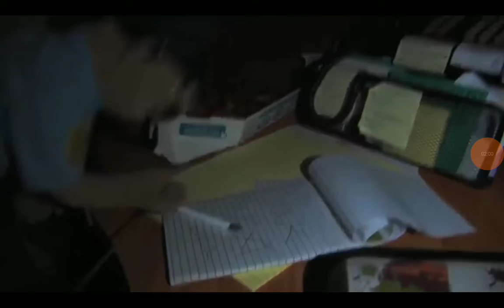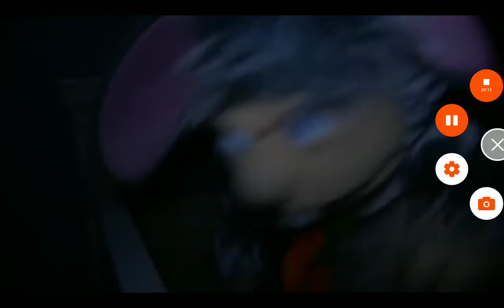December 22, 2021